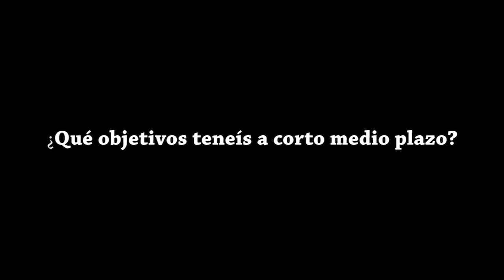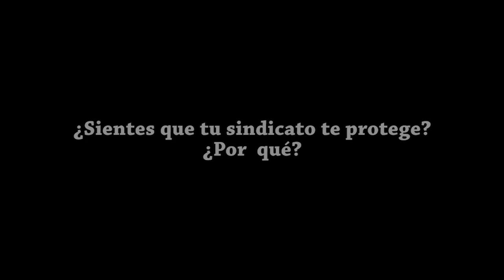✊🏽En el Trabajo y en la Lucha, Cuenta con CNT✊🏽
👉🏽 Gracias a la sección sindical he conseguido que se reconozcan mis funciones con la consiguiente mejora en mi salario.

👉🏽Gracias a la sección se consigue frenar la represión sindical a la hora de realizar reivindicaciones y protestas.

🌐cnt.es